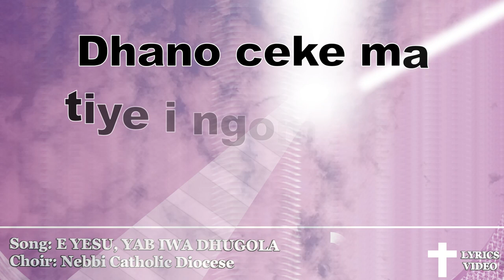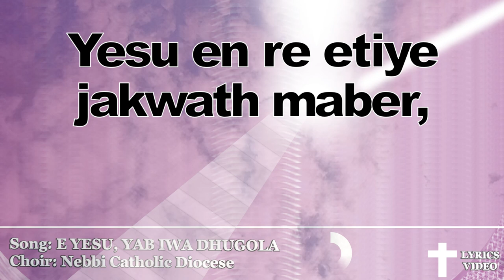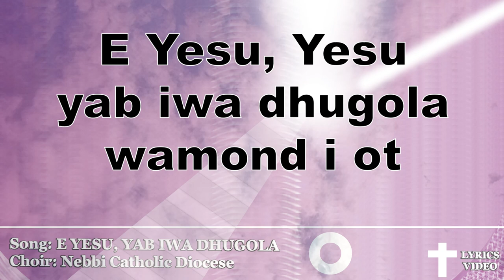E YESU, YAB IWA DHUGOLA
SONG: E YESU, YAB IWA DHUGOLA
CHOIR: Nebbi Catholic Diocese Choir

E Yesu, Yesu yab iwa dhugola;
E Yesu, Yesu yab iwa dhugola wamond i ot (x2)

1. Dhano ceke ma tiye i ŋom keni,
ceke nyithindho pa Mungu. Yesu……..

2. Yesu en re etiye Jakwath maber,
ni jumuyiyo Mungu. Yesu… .

3. Tek imondo i dhugola pa Yesu,
in i bitundo i polo. Yesu… .

4. Woro ni Wegu ku ni Wod,
Woro ni Cwiny Maleŋ. Yesu… ...